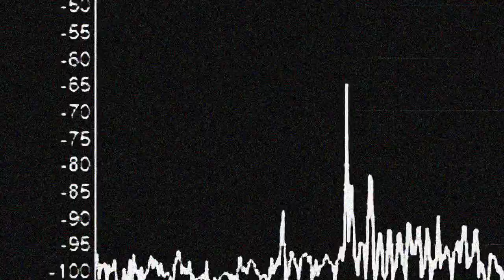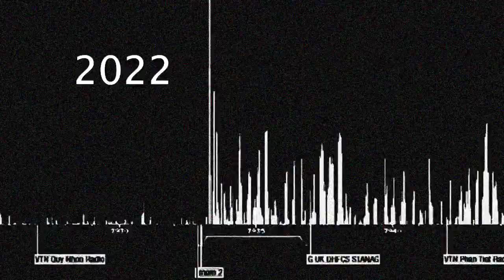Selferadication Dpt - Военная Монархия (2022)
"Russian warship, go fuck yourself", originally spoken in Russian, was the last communication made during the February 2022 Russian attack on Snake Island in Ukraine's territorial waters, by border guard Roman Hrybov (also transliterated as Gribov) to the Russian missile cruiser Moskva. The Russian flagship cruiser Moskva sank on 14 April 2022 during the Russian invasion of Ukraine, reportedly after she was hit by two R-360 Neptune anti-ship missiles fired by Ukrainian forces.

Selferadication Dpt (Отдел Самоискоренения) was a first Soviet Anarcho Punk band with our music released on our own DIY label Begemotion Records. The band was banned by the KGB in 1984 for Anti Soviet activism. In 2014 we reunited to stand against the war in Ukraine. Now we simply can't stand aside and watch how Russian army destroys Ukraine, kills, violate and rape Ukrainian people. This war must be stopped and the war criminals should face the law. Slava Ukraine!

Праздник в Новороссийской империи
Все пропетардили офейерверили
Слава двуглавому с облезлыми перьями
От дерьма не очистить теперь его
Выебали Рашу
Путины Крымнаши
А русский военный корабль
Иди нахуй
Пушки ощерены щеки напыщены
Геополитика цинична и вычурна
Лжется так беспощадно и пафосно
Все чтоб элита сохранила свой статус-кво
Выебали Рашу
Путины Крымнаши
Иди нахуй
А на хера нам
На хуя она
Военная
Монархия
А А
На хуя она
Военная
Монархия
А А
Ну ка ты слышь торчит вата из ушей
Что ты вопишь что прогонишь врага взашеи
Что ты за дегенерат ебаный в рот
В этой войне ты фашист а не патриот
Выебали Рашу
Путин и Лукаша
Иди нахуй
Ну ка стоять кто тебе приказал стрелять
Сколько детей ты убил победитель блядь
Советская свастика сука на танке
Ты сдохнешь собаки растащат останки
Выебали Рашу
Путин и Лукаша
Иди нахуй
На хуя она
Военная
Монархия
А А
На хуя она
Военная
Монархия
А А
Роман Грибов:
'Русский военный корабль иди нахуй'
Мы любим родину будто со стороны
Все наше вроде бы но нету у нас страны
Нет у нас ничего кроме неравенства
Просто подумай на кого ты направил ствол
Эта война нужна тем небожителям
Чей уровень просто головокружителен
Тем кто правит этой Империей Зла
От них и война в нашу жизнь приползла
На хуя она
На хуя она
Военная
Монархия
А А

featuring:
Roman Hrybov
FLOOR IS LAVA
KIRUZA
Feyruz
Maria Livandovskaja
Dzinko